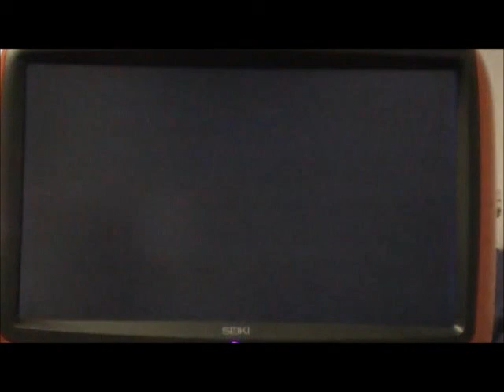Call of Duty: Ghosts / Online / Drop Zone